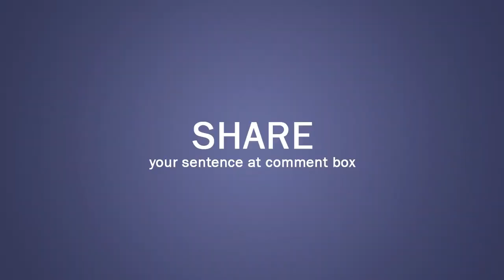Horde (noun) Word of the Day for June 17th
Horde (noun)

Meaning- a large group of people:

Examples:- 1. Hordes of students on bikes made crossing the road difficult.
2. A horde of children ran over the office building.
3.  The car attracted the interest of a horde of children.
4. Two bodyguards helped the celebrity walk through a horde of fans.